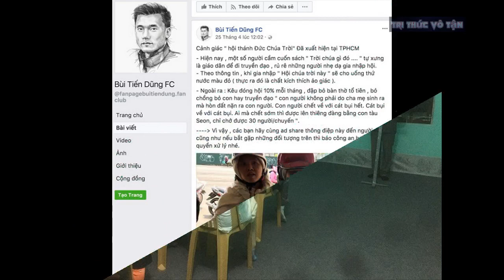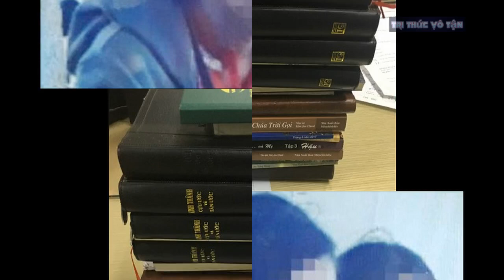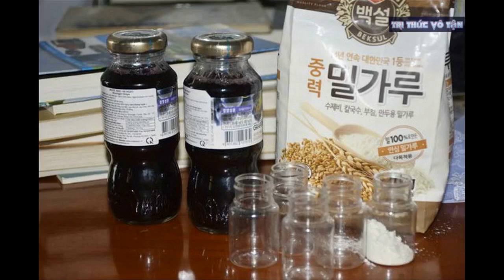Rộ tin hai người của Hội Thánh Đức Chúa Trời PHÂN THÂN khắp Việt Nam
Rộ tin hai người của Hội Thánh Đức Chúa Trời PHÂN THÂN khắp Việt Nam khi liên tục được các fanpage chia sẻ hình ảnh đi truyền đạo đức chúa trời.
Hình ảnh hai người phụ nữ bị cho thuộc Hội Thánh Đức Chúa Trời đang trên đường "chiêu dụ" con chiên được chia sẻ tràn lan trong nhiều ngày qua. Tuy nhiên đây là tin tức giả mạo.
Nhiều trang tin dỏm, fanpge Facebook những ngày qua chia sẻ hình ảnh hai người phụ nữ với khăn trùm, dây hạt Mân Côi, sách kinh thánh đứng trước tiệm thuốc rao giảng đạo.
Các trang này đăng tải hình ảnh kèm lời cảnh báo mọi người vì cho rằng hai người phụ nữ trên thuộc Hội Thánh Đức Chúa Trời Mẹ, một nhóm truyền đạo đang gây xôn xao trong thời gian qua.
Nói với Zing.vn, chị H.T, chủ tiệm thuốc Thiên Phước ở TP. Bảo Lộc, Lâm Đồng, khẳng định chính mình là người đã chụp những bức ảnh trên. Chị H.T khẳng định bức ảnh đã bị lợi dụng để phao tin đồn nhảm.
Theo chị H.T, hai người phụ nữ này là người công giáo, sống đã lâu tại thôn Thanh Hương, xã Lộc Thanh, TP. Bảo Lộc, Lâm Đồng. "Họ chỉ đơn thuần là những người sùng đạo Công Giáo, thường chia sẻ quan điểm tôn giáo với mọi người, hoàn toàn không thuộc tà giáo", Chị H.T khẳng định.
Ngày 25/4, hai người phụ nữ này có đến tiệm thuốc Thiên Phước của chị H.T để mua một hộp cốm. Cùng thời điểm đó, thông tin về Hội Thánh Đức Chúa Trời Mẹ đang "sốt" trên Facebook, chị T đã xin chụp ảnh họ. Sau đó chị đăng tải lên trang cá nhân với nội dung vui vẻ: "Hôm nay có người đến chơi". "Họ rất hiền. Tôi xin chụp ảnh họ nhiệt tình giơ sách kinh lên cho tôi chụp và vui vẻ ra về", chị H.T kể lại.
Tuy nhiên những hình ảnh này được nhiều trang tin, hội nhóm Facebook đăng lại với nội dung cảnh báo mọi người rằng "Hội Thánh Đức Chúa Trời đã có mặt tại TP.HCM" và nhiều tỉnh thành khác. Một số trang còn kêu gọi chia sẻ nhằm tăng lượt tương tác. Các trang Facebook từ Nam Định, Bình Dương, Hưng Yên, TP. HCM đều đăng tải cùng những bức ảnh do chị T chụp tại chợ Bảo Lộc.